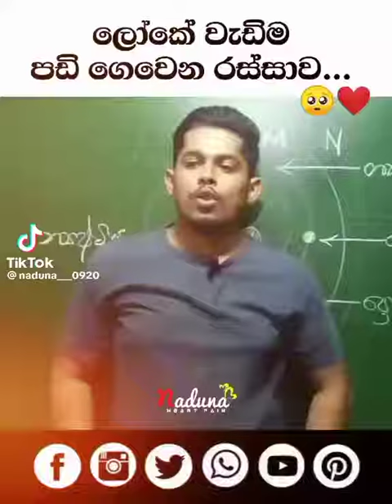ලෝකෙ වැඩියෙන්ම පඩි ගෙවන රස්සාව😢❤️අම්මා